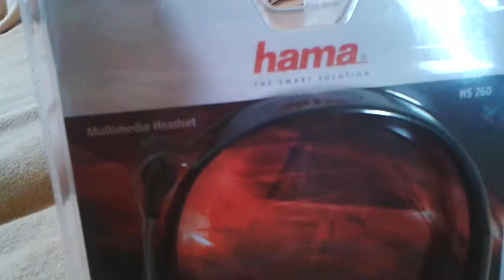HAMA HS260 Unboxing